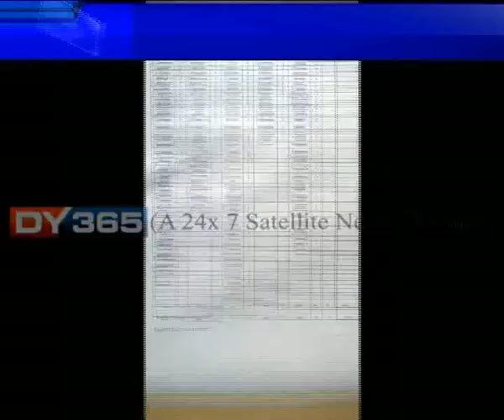Dengue || Guwahati || No report || Himanta Biswa Sarma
At a time when the city is badly affected by dengue and is worsening day by day, the statement made by Health Minister Himanta Biswa Sarma that he has no report on the victims of dengue has come as shock.
Watch to know more: